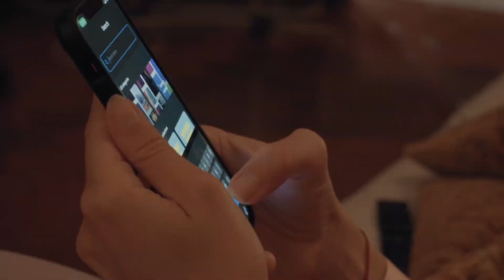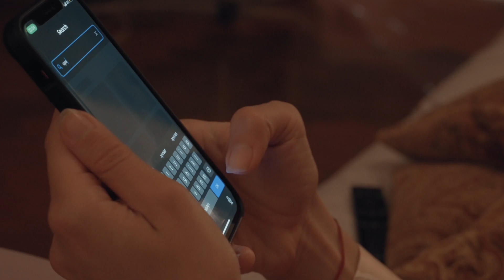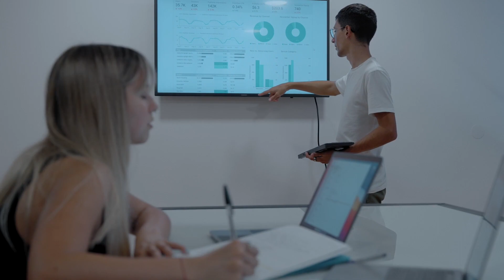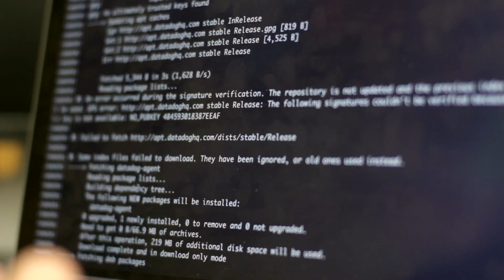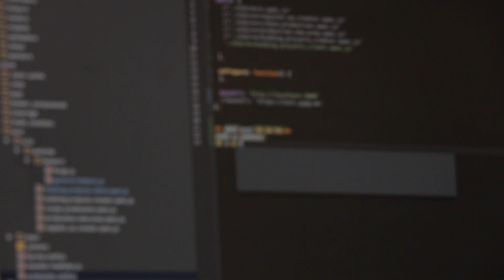What Software Engineers ACTUALLY do? | SDE's day in a life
This video covers how it is being a software engineer. This will help you decide if you should become a software engineer or not. This talks about different things a software engineers or SDEs in India do daily or what a day in a life looks like.

Software Engineering Career in India is a great job option. What it takes to be a Software Engineer ?

00:00 - Intro and Why this video ?
1:40 - Point 1
4:00 - Point 2
5:25 - Point 3
6:15 - Point 4
7:50 - Point 5
8:30 - Point 6
9: 10 - Point 7 & Interesting one.

ABOUT ME :
I am a Software Engineer currently working at Microsoft.

Any issues with the videos can be reported to Rohan Prasad.

front end development course,
front end development for beginners,
front end development 2022,
front end development roadmap,
front end development skills,
front end development basics,
front end development projects,
front end development explained,
front end development angular,
frontend web development - a complete overview,
is front end development a good career,
frontend and backend app development
frontend interview questions,
frontend interview experience,
frontend interview questions and answers,
frontend interview questions 2022,
frontend interview mock,
frontend interview cars24,
frontend interview react,
frontend interview questions angular,
frontend interview angular,
front end interview amazon,
front end architecture interview,
atlassian frontend interview,
frontend interview book,
front end interview bundle,
frontend and backend interview questions,
bytedance frontend interview,
frontend interview challenges,
frontend interview cheat sheet,
front end interview coding questions,
front end coding interview,
coinbase frontend interview,
cred frontend interview,
coinbase frontend interview questions,
front end developer interview,
front end developer interview questions,
front end dev interview,
front end design interview,
front end developer interview experience,
senior frontend developer interview,
junior front end developer interview,
cred frontend developer interview questions,
frontend interview experience cars24,
frontend interview exercises,
frontend engineer interview,
frontend engineer interview questions,
paytm frontend interview experience,
uber frontend interview experience,
frontend interview facebook,
flipkart frontend interview,
faang front end interview,
facebook frontend interview questions,
frontend interview google,
frontend interview github,
frontend interview handbook,
hashedin frontend interview questions,
frontend junior interview,
frontend job interview,
frontend developer job interview,
javascript frontend interview,
frontend interview leetcode,
linkedin frontend interview,
front end interview microsoft,
microsoft front end interview,
front end interview prep,
frontend interview problems,
front end interview project,
frontend interview practice,
frontend interview questions github,
front end interview questions interviewbit,
frontend interview questions react,
razorpay frontend interview,
real front end interview,
frontend interview system design,
frontend interview tips,
frontend interview 2022,
frontend interview questions 2021